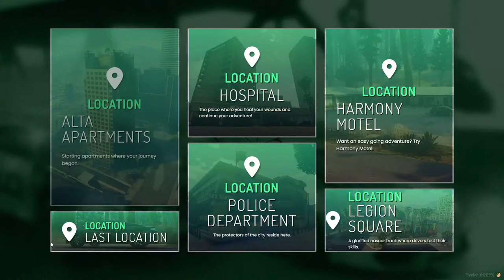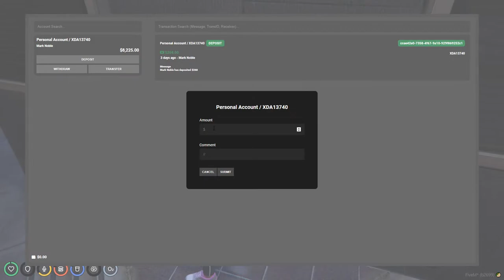Mark Noble What Shenanigans Can he Get Up To Today?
honestly just exploring the city meetign new people havign a good time give me tips and help me get better